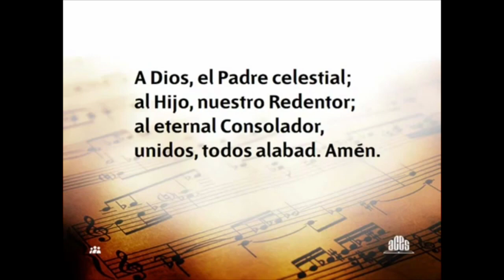Historia Del Himno: A Dios el padre celestial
Gracias a Dios primeramente y luego a los proveedores de este video al ministerio Carácter Cristiano y a todos aquellos que han provisto para este video. Dios le continúe bendiciendo.